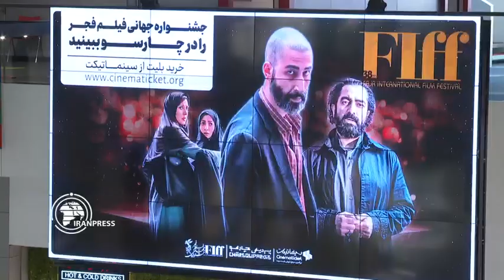38th Fajr International Film Festival kicks off in Tehran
The 38th Fajr International Film Festival kicked off in Tehran, Charsou cineplex, on Wednesday night.